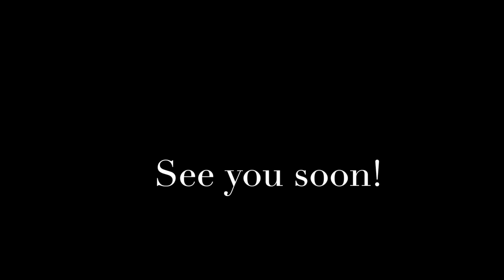Trying New Victoria Beckham Beauty - mishmas Day 16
If you enjoyed this video, check out ❤️ Thank you so much for tuning into today’s video - Trying New Victoria Beckham Beauty - mishmas Day 16. Hope you enjoy! xoxo

Costco Doggy Advent Calendar
Diptyque Advent Calendar - sold out
Jo Malone Advent Calendar - sold out

🌲 Other Vlogmases I’m enjoying!

Mailing address:
Michele Wang
10620 Southern Highlands Pkwy
Suite 110-20

Instagram (Makeup/Beauty): themichelewang
Instagram (Food): mishi2x
Instagram (Miss Fuzzy Butters): missfuzzybutters

Facts about me, for reference:
Age: 48
Skin Type: Dry/Sensitive - eczema prone, but occasionally combo
Skin Tone: Neutral (warmer in the t-zone; cooler on the cheeks)